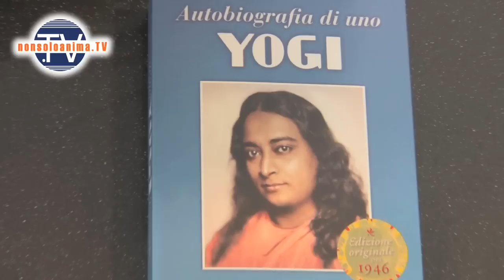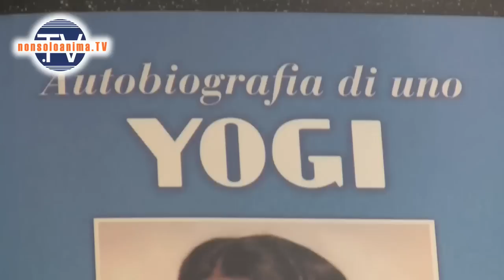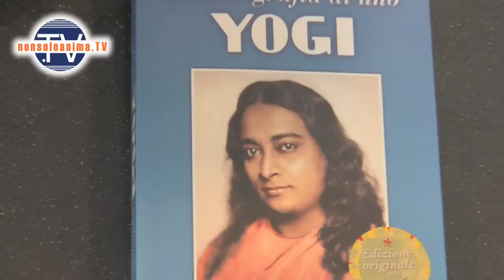Enrico Cheli – Autobiografia di uno Yogi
- Nanandi intervista Enrico Cheli in occasione della pubblicazione dell'edizione originale del 1946 di "Autobiografia di uno Yogi" di Paramhansa Yogananda - Video realizzato al Convegno "Il Mistero dell'Esistenza Umana" (Bellaria, Aprile 2010).